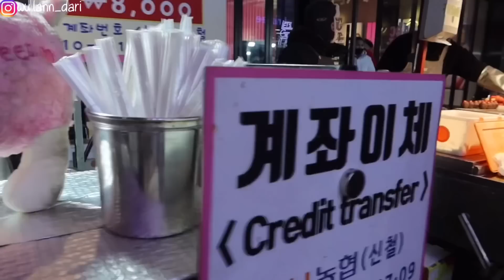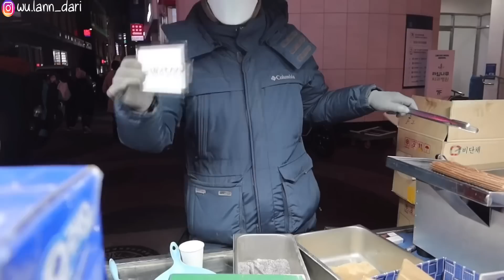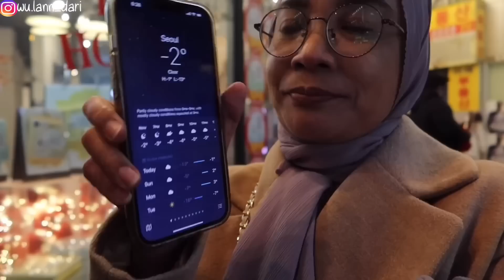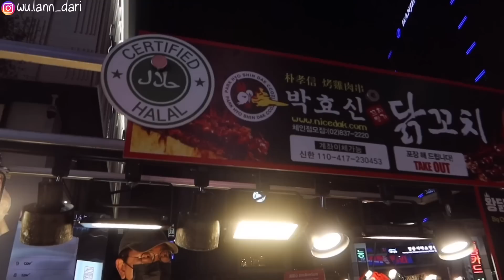BERBURU JAJANAN KOREA DI MYEONGDONG STREET FOOD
Ke korea tak lengkap rasanya kalau kita tidak mengunjungu myeongdong shopping street yang terkenal di pusat kota seoul. Terkenal dengan kosmetik, baju ala korea yang hype abis, juga jajanan ala street food nya.